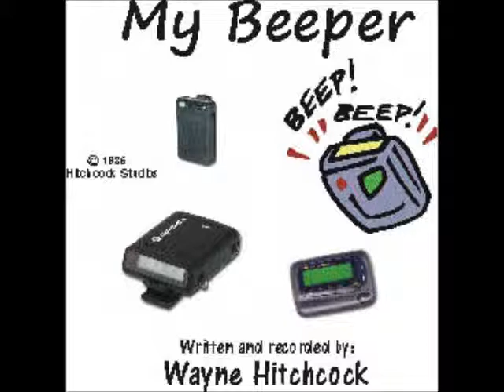My Beeper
.A song I wrote and recorded in 1986 about pocket pagers (Beepers) when they were all the rage.  Posted by request